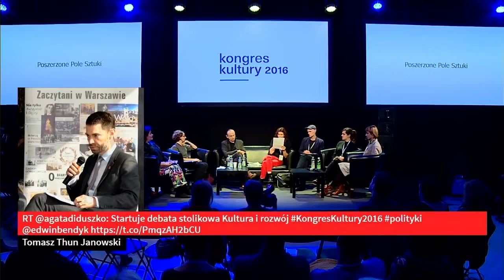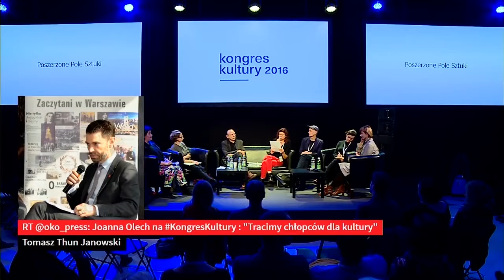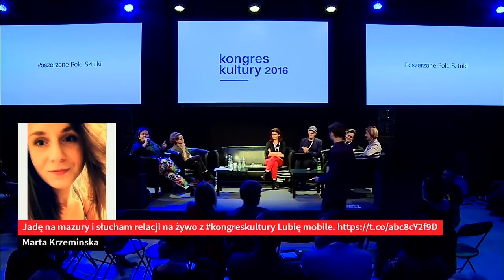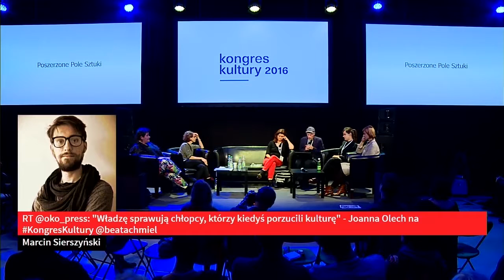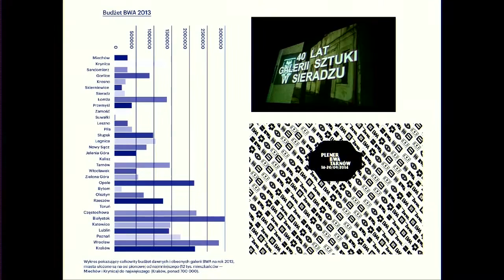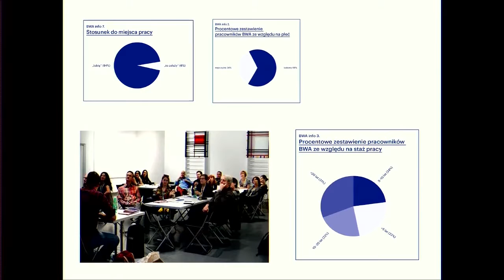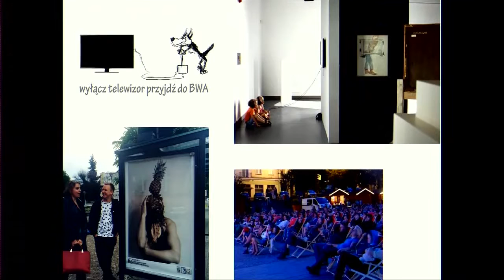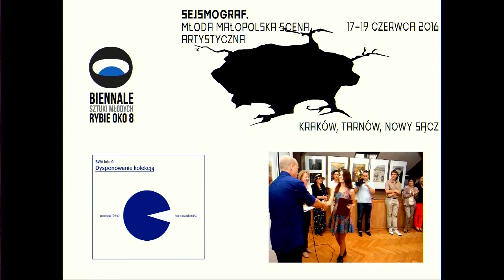Poszerzone pole sztuki. 08.10.2016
Sesja poświęcona jest zarówno autonomii sztuki, jak i poszerzaniu się definicji artystki/artysty, która/y aktywnie uczestniczy w innych „nieartystycznych” obszarach życia. Podejmuje kwestie emancypacji odbiorcy (który staje się twórcą), kultury tworzonej poza instytucjami oraz analizuje relacje pomiędzy publicznymi instytucjami a oddolnymi inicjatywami artystycznymi, przedstawia organizacje mniejszościowe, interdyscyplinarne sojusze, próby wychodzenia z przestrzeni tradycyjnie przypisanych kulturze, krytykę „kultury eksperckiej” oraz testowanie granic sztuki i jej infrastruktury. Reasumując: jest to sesja poświęcona granicom sztuki.

Moderator
Ewa Majewska

Paneliści
Agata Adamiecka-Sitek
Zbigniew Libera
Igor Stokfiszewski
Maria Stokłosa
Ewa Łączyńska-Widz
Ewa Tatar